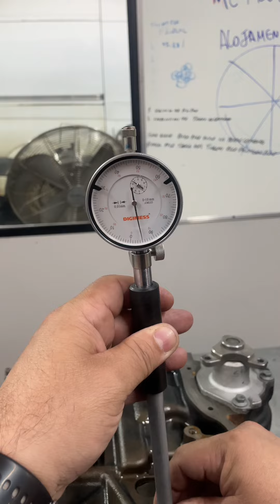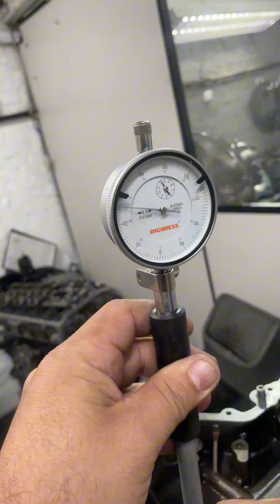Renault Master/sprinter! Pouca durabilidade no motor !!Mecanicas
Se você está montando motor e não está trocando as peças novas que chegam até sua oficina! Tem coisa errada aí na sua metrologia!